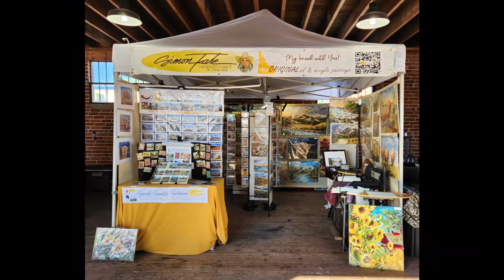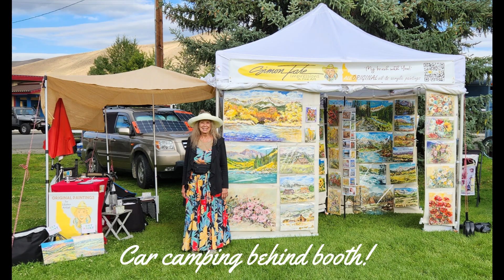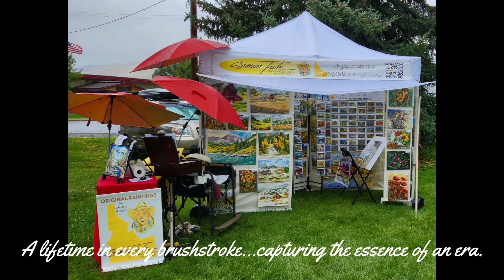A lifetime of art in every setup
Since 1967 when I set up my first art display after completing college, to setting up 40 booths a year over many years and in in 14 states, each booth is a physical challenge. I have engineered many booths over these years, and this video shows the most recent art displays.